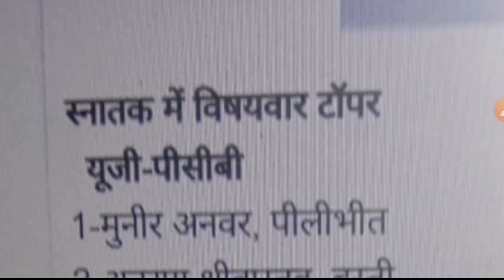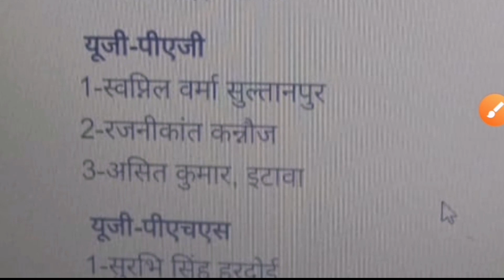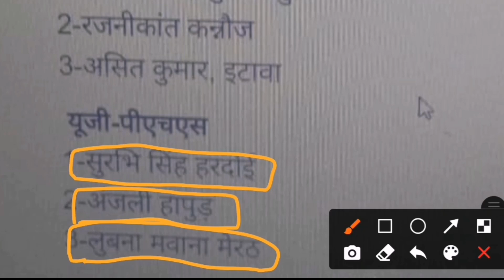UPCATET TOPPERS LIST 2021|| UPCATET RESULT 2021 ||upcatet me kis kis ne kiya top||upcatet first rank